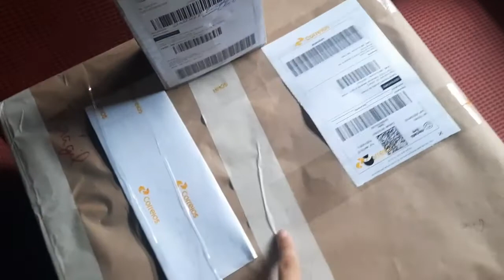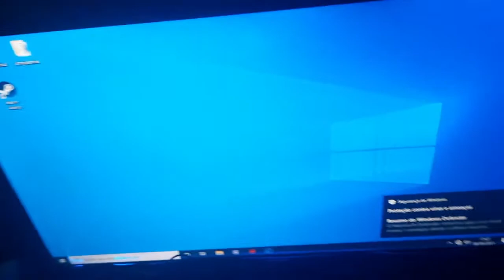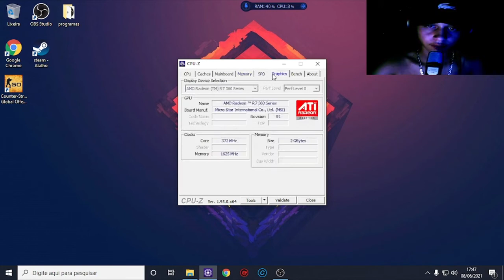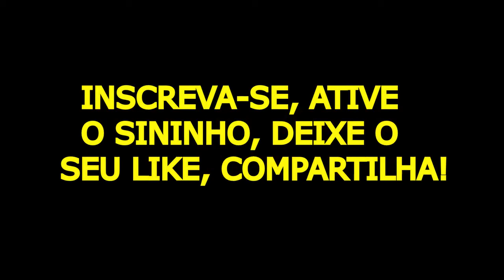Unboxing PC GAMER Processador Intel Xeon 2630L V3 (lga2011), Dragão Chinês no mercado livre!